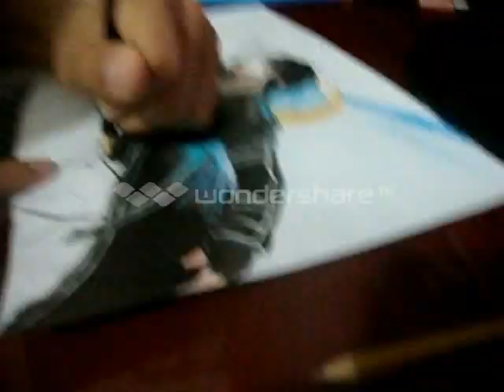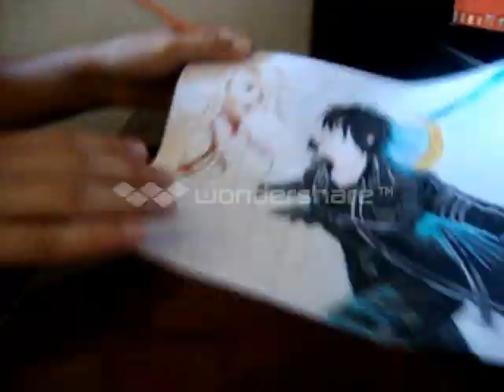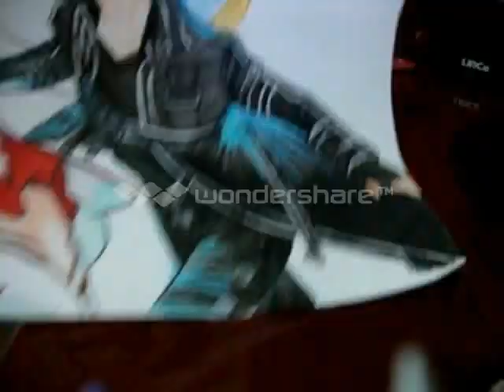Speed Color: Kirito e Asuna #1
Se gosto comente, da aquele like,divulgue que ira me ajudar bastante. :D
Quer saber mais sobre meus desenhos ? conheça meu facebook:
Pretendo dar continuidade aos vídeos, para o entretenimento de todas as pessoas que tenham interesse em desenhos.
Vídeo feito e editado por mim sem intenção de ter fins lucrativos.
Gostou da musica ?Link's para baixar. :D